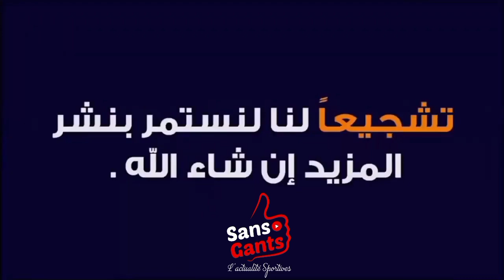من هو اللاعب التونسي الذي تتمنى الجماهير الجزائرية ضمه لمنتخب بلادها؟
المنتخب التونسي يواجه المنتخب الجزائري في عنابة